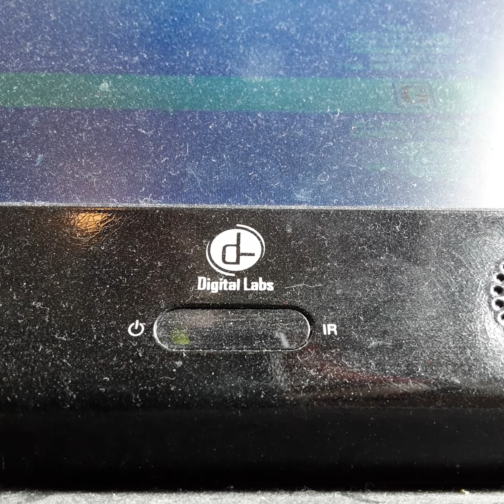Opening To Freaky Friday 1983 VHS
From 1983
Buena vista & Walt Disney Productions Presents Freaky Friday Barba Harris Jodie Foster & John Anstin Dick Van Paten
Color 59%